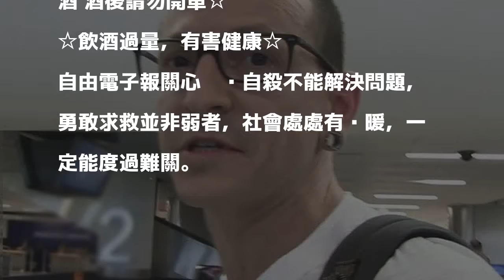「聯合公園」主唱遭爆 9個月前就曾酗酒企圖輕生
〔記者莊沛儀／綜合報導〕美國搖滾樂隊「聯合公園」主唱查斯特今年7月自縊身亡，享年41歲；洛杉磯有關單位日前公布他的驗屍報告，表示查斯特體內並無毒品，但含有酒精反應，最近《TMZ》再爆，其實查斯特9個月前就曾在酒後試圖輕生。

發表評論評論如下。